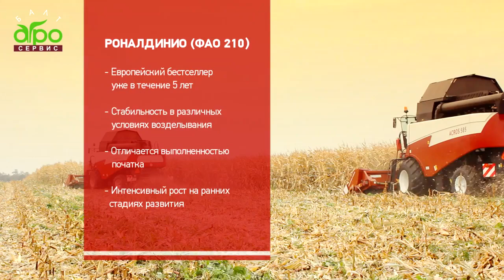Отчет по комбайнам семейства ACROS из Калининградской области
Калининградская область выбирает комбайны Ростсельмаш! Наш дилер, компания "Балтагросервис", представляет вашему вниманию ролик, посвященный комбайнам ACROS, которые работают в Прибалтике.